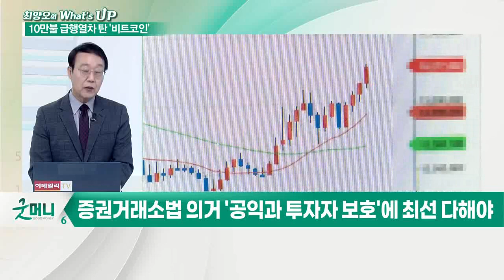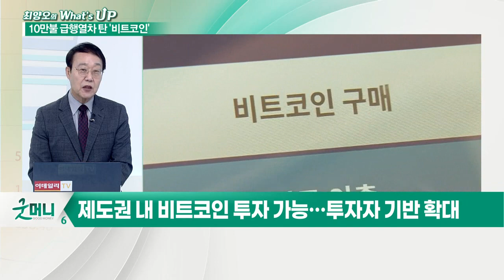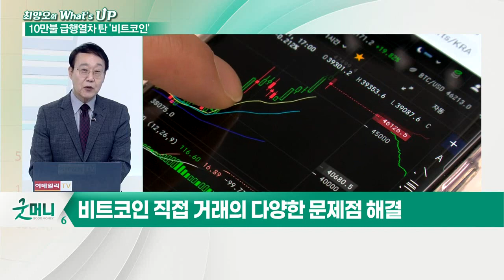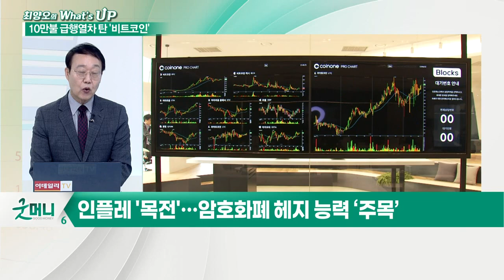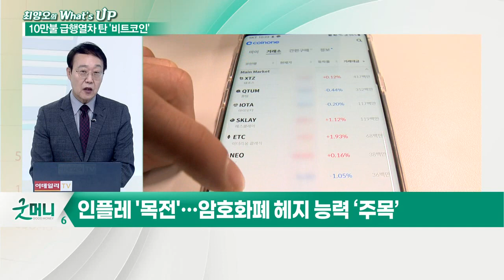美 증권거래소, 비트코인 선물 ETF 승인... 제도권 진입 속도 내나?_최양오의 왓츠업 (20211020)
- 10월 19일, 암호화폐 업계의 '역사적인 날'
- 2013년 비트코인 ETF 첫 상장 시도 이후 8년 만의 쾌거
- 증권거래소법 의거 '공익과 투자자 보호'에 최선 다해야
- 주식시장에서 거래 가능한 선물 기반 ETF
- 제도권 내 비트코인 투자 가능… 투자자 기반 확대
- 비트코인 직접 거래의 다양한 문제점 해결
- 현물 기반 ETF 출시 위한 가교 역할
- 인플레 '목전'… 암호화폐 헤지 능력 ‘주목’